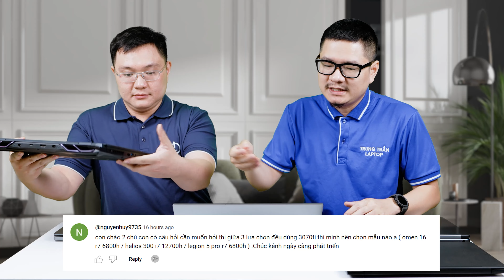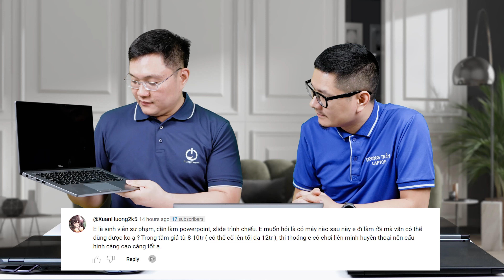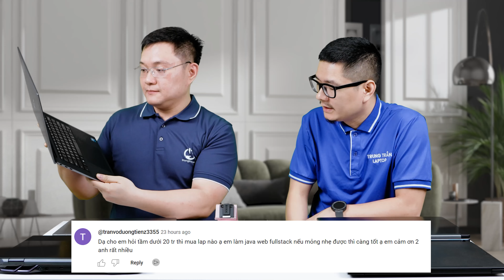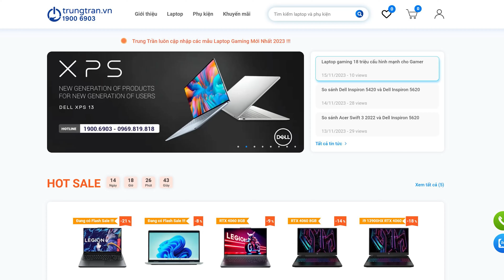Tư vấn laptop dưới 10 triệu cấu hình tốt cho sinh viên và dân văn phòng